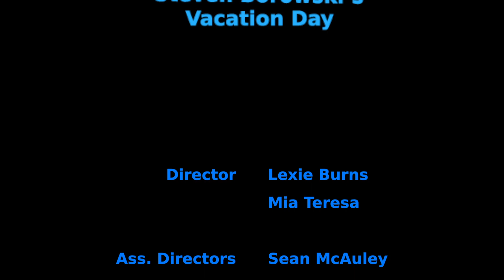Steven Borowski's Vacation Day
Life moves pretty fast. If you don't stop and look around once in a while, you could miss it.
But doing so can have dire consequences.